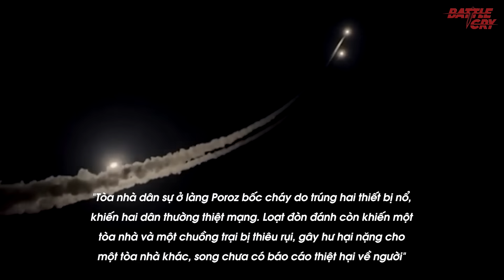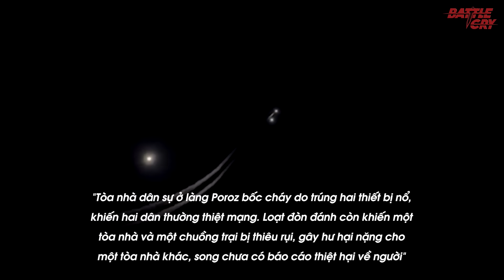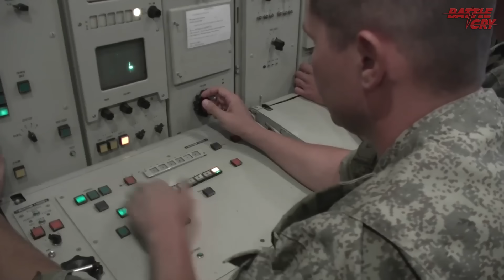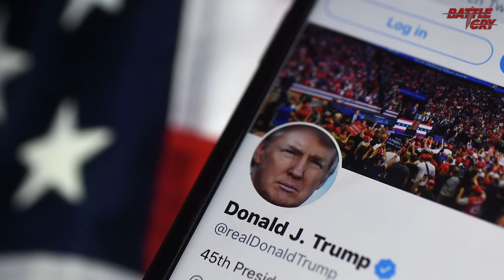MỸ THỊ UY SỨC MẠNH KINH HOÀNG GỬI THÔNG ĐIỆP RĂN ĐE TỚI IRAN VÀ NGA | TIN NÓNG 21/4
Mỹ phô diễn sức mạnh quân sự, động thái này của Washington dường như để gửi thông điệp răn đe đến Iran?
Chiến sự giữa Ukraine và Nga có nhiều đột phá mới, 2 bên đang tập kích nhau với quy mô lớn và hết sức ác liệt. Ukraine còn tung ngón đòn mới nhằm lật ngược thế cờ.

Bên cạnh đó, nhận thấy chiến dịch tranh cử của mình có phần ảm đạm do vướng vào kiện tụng. Ông Donald Trump quyết định biến phiên tòa hình sự thành một sự kiện tranh cử.